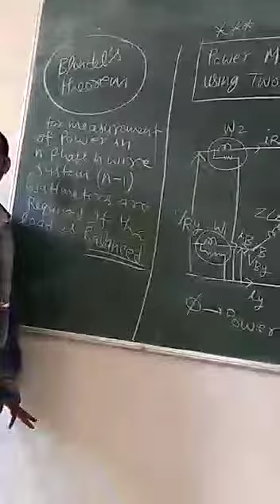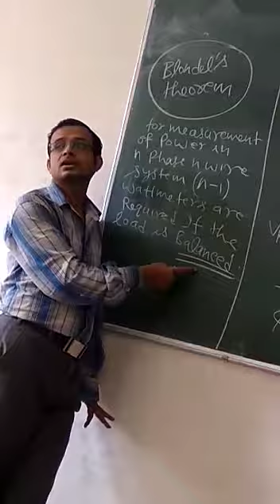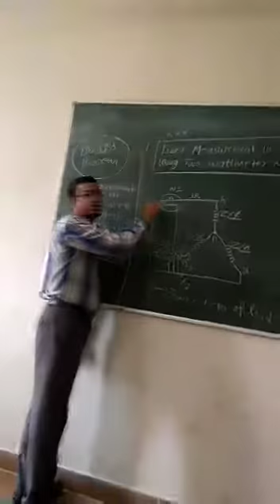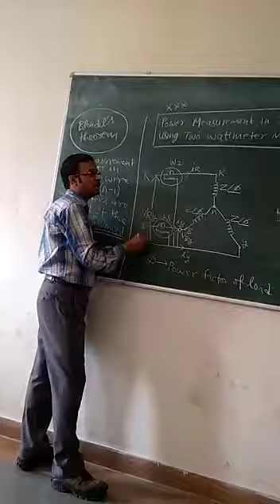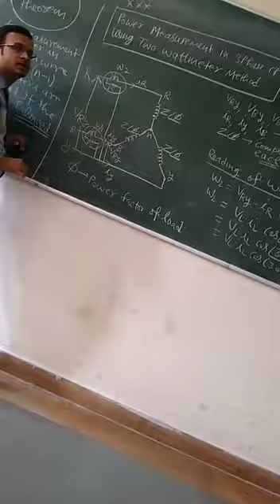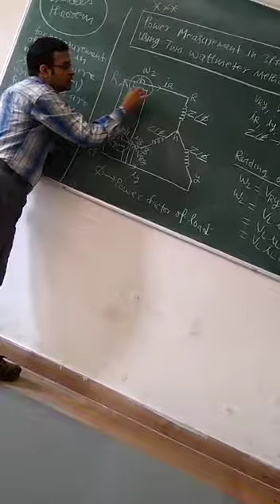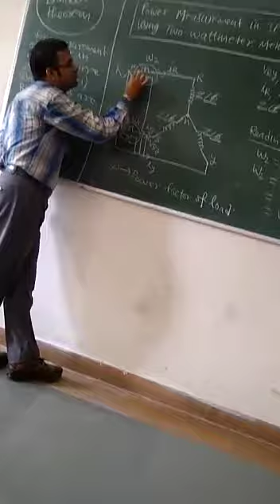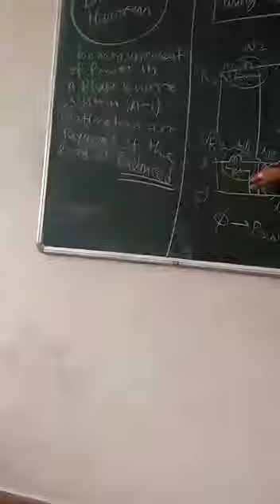L_24#2 wattmeter method for 3phase power measurement